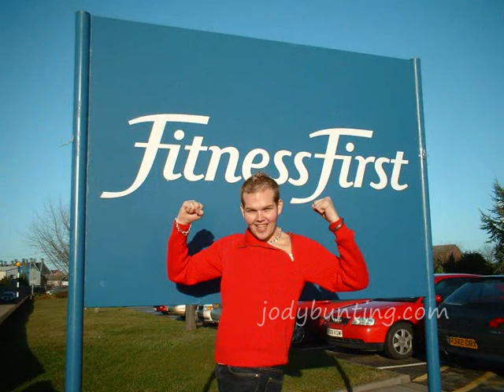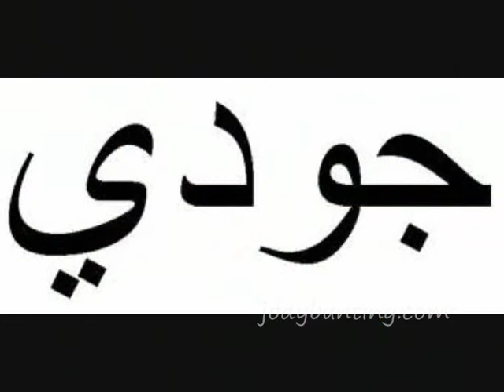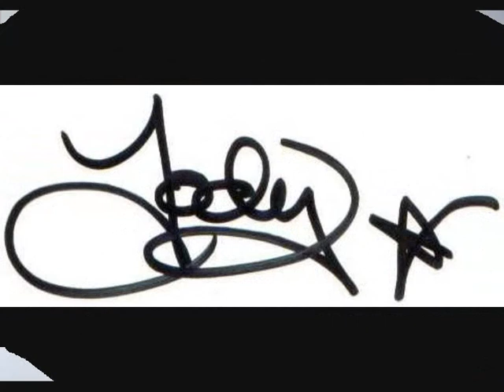Best of JODY BUNTING - Abu Phoebe